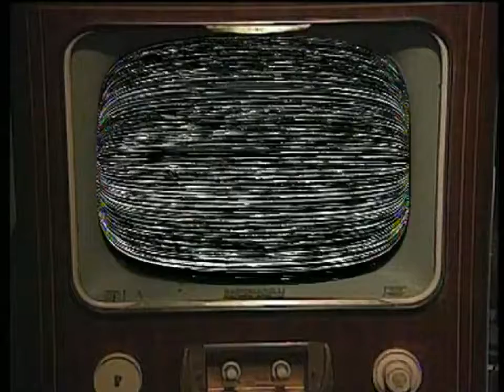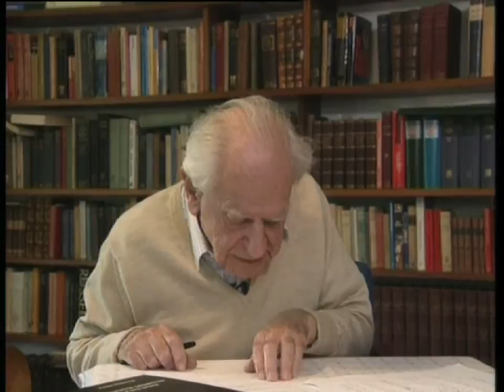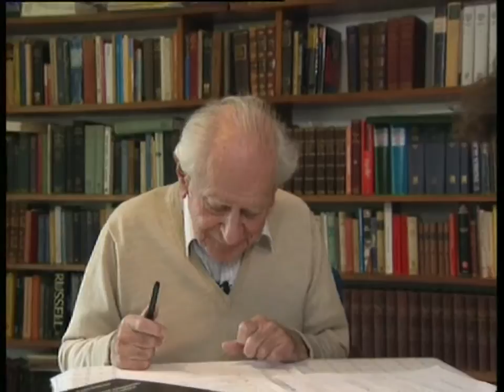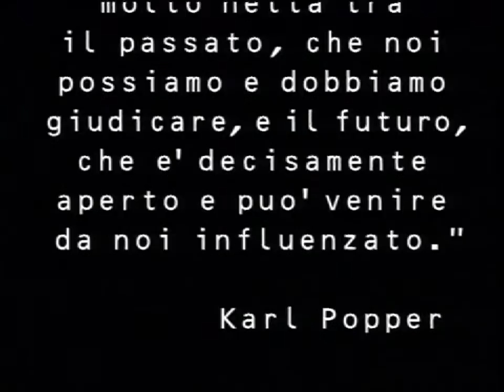Karl Popper contro la televisione. Seconda parte. Video di Maria Teresa de Vito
Kenley, Inghilterra, 13 aprile 1993.
Karl Popper ha novantuno ed è tra i filosofi più importanti del mondo, lancia un appello a tutti perché ci si interroghi sui reali pericoli causati alle giovani generazioni dalla televisione imbecille.
E' stato il primo a denunciare con forza questo problema, dopo sono venuti gli altri. Non aveva bisogno di notorietà eppure fino alla fine ha lottato perché fosse richiesta agli operatori televisivi una patente, e fosse istituito un codice deontologico come per i medici o i giornalisti.
Di questo problema abbiamo parlato in un'intervista che mi ha rilasciato nel 1993. Sono passati sedici anni ma quella "patente" è ancora chiusa nel mondo delle idee in attesa di essere svelata.
". La televisione educa i nostri figli a considerare la violenza come qualcosa che accade dappertutto e che non può essere evitata e alla quale si deve fare l'abitudine. Perchè accade ciò? Perché quelli della televisione sono convinti che solo in questo modo la gente può essere intrattenuta.
Penso perciò che i media - a meno che non intendano rappresentare la maggiore minaccia alla nostra sopravvivenza - debbano imparare ad usare il loro immenso potere con grande cautela. Non sono un sostenitore della censura ma sono convinto della necessità di un'autodisciplina, di un'autoregolamentazione." Karl Popper.